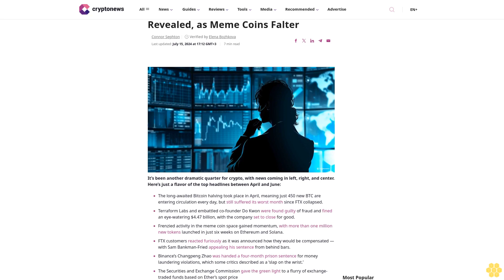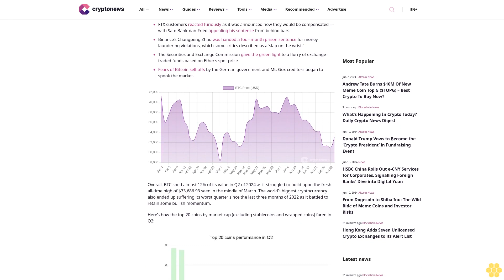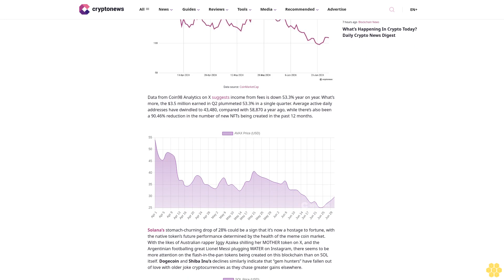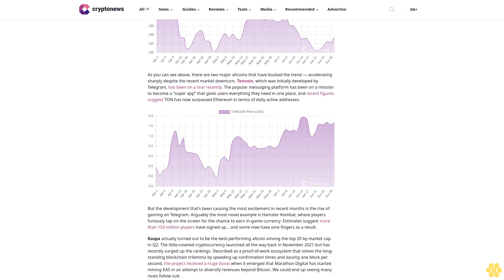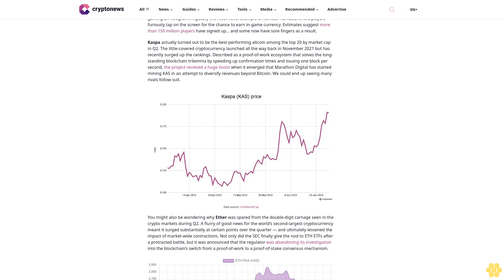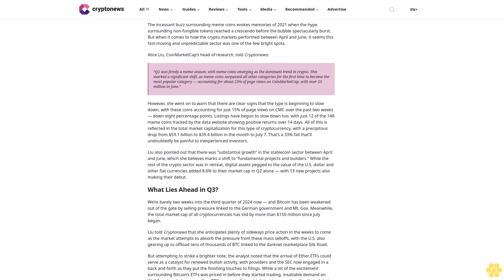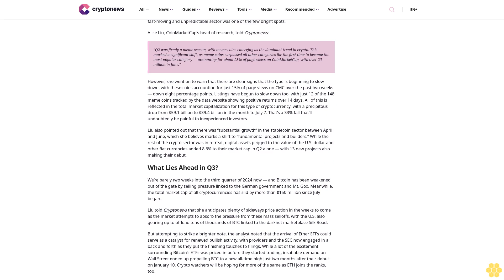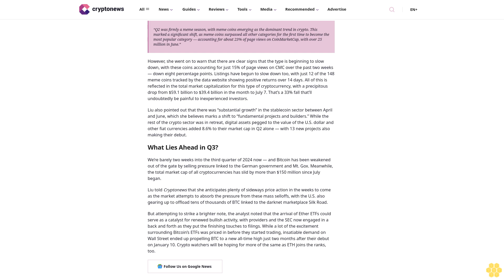Crypto Winners and Losers from Q2 Revealed, as Meme Coins Falter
Connor Sephton                                |  Verified by Elena Bozhkova

It’s been another dramatic quarter for crypto, with news coming in left, right, and center. Here’s just a flavor of the top headlines between April and June:

The long-awaited Bitcoin halving took place in April, meaning just 450 new BTC are entering circulation every day, but still suffered its worst month since FTX collapsed.

Terraform Labs and embattled co-founder Do Kwon were found guilty of fraud and fined an eye-watering $4.47 billion, with the company set to close for good.

Frenzied activity in the meme coin space gained momentum, with more than one million new tokens launched in just six weeks on Ethereum and Solana.

FTX customers reacted furiously as it was announced how they would be compensated — with Sam Bankman-Fried appealing his sentence from behind bars.

Binance’s Changpeng Zhao was handed a four-month prison sentence for money laundering violations, which some critics described as a ‘slap on the wrist.’

The Securities and Exchange Commission gave the green light to a flurry of exchange-traded funds based on Ether’s spot price

Fears of Bitcoin sell-offs by the German government and Mt. Gox creditors began to spook the market.

Overall, BTC shed almost 12% of its value in Q2 of 2024 as it struggled to build upon the fresh all-time high of $73,686.93 seen in the middle of March. The world’s biggest cryptocurrency also ended up suffering its worst quarter since the last three months of 2022 as it battled to retain some bullish momentum.

Here’s how the top 20 coins by market cap (excluding stablecoins and wrapped coins) fared in Q2:

It’s interesting to see such a mixed bag of fortunes among the biggest altcoins — and pretty staggering that Avalanche lost 46% of its market cap in the space of just three months. This is likely a reflection of some pretty gloomy numbers over the quarter.

Data from Coin98 Analytics on X suggests income from fees is down 53.3% year on year. What’s more, the $3.5 million earned in Q2 plummeted 53.3% in a single quarter. Average active daily addresses have dwindled to 43,480, compared with 58,870 a year ago, while there’s also been a 90.46% reduction in the number of new NFTs being created in the past 12 months.

Solana’s...